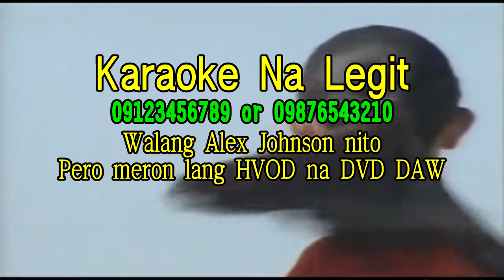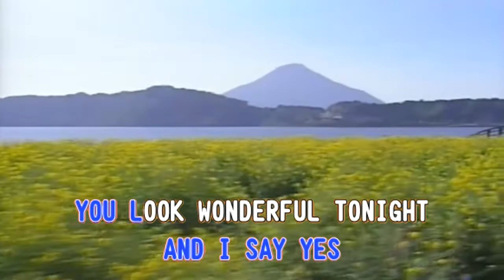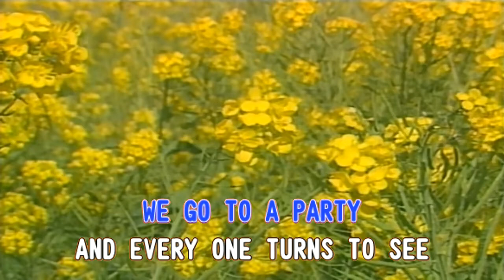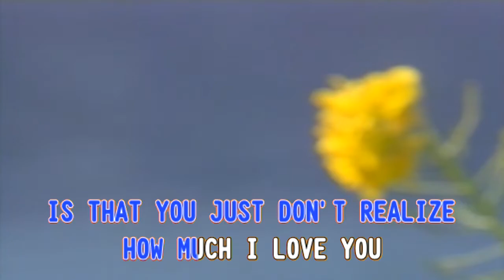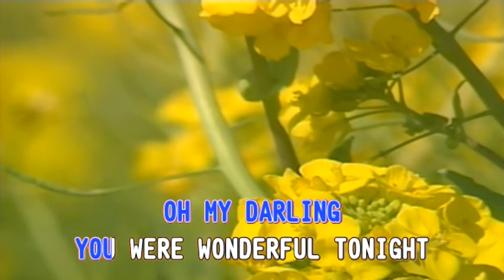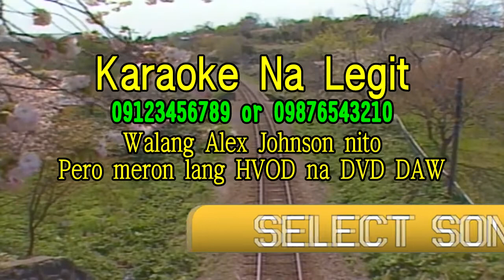Astra 800 Boot/song Test